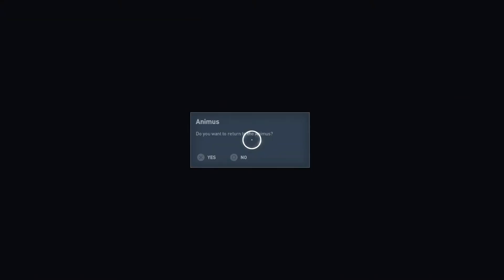Assassin's Creed Origins: Pt 6 - LEAVING THE ANIMUS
This is my playthrough of Assassins Creed Origins on the PS4. :D